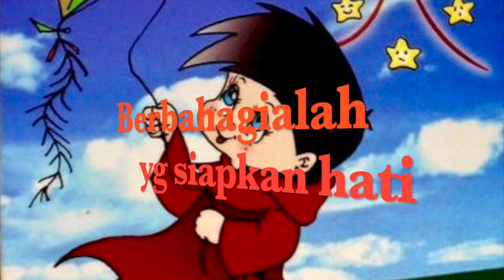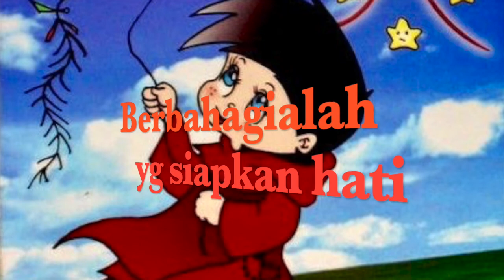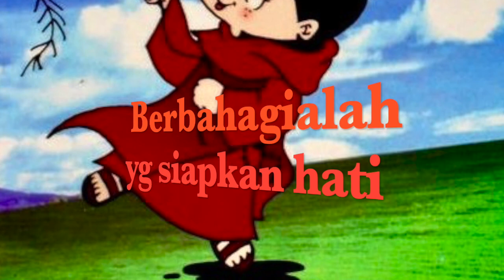KOPI SPIRITUAL: Renungan Minggu ke 19, Masa biasa, (Lk 12, 32-48).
Tuhan mengajak kita untuk siapkan hati ketika Ia datang. Ia datang menyapa setiap hari.  Maka, kita siapakah hati setiap hari juga. Caranya?